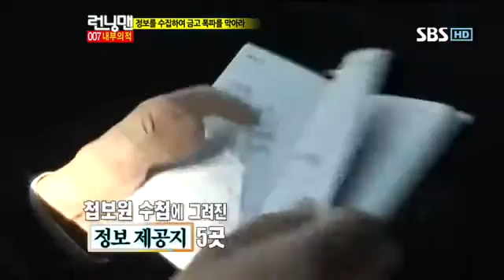런닝맨 이승기 253회 #2